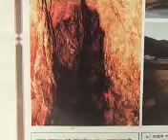Soborer Guroto- Allama Delwar Hossain Sayeedi- 6/8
He is a great sheikh in Bangladesh. He is a great scholar. He is one of the most famous in Bangladesh. Sorry for those who can't understand that language. To all bangali brothers and sisters please watch the whole lacture. Watch the other part of this lecture. This Lecture is about the Sobor. How important is sobor. To be muslim we must pray other wise you have no right to call your self muslim. Please watch and make dauh for every muslims and muslimah.